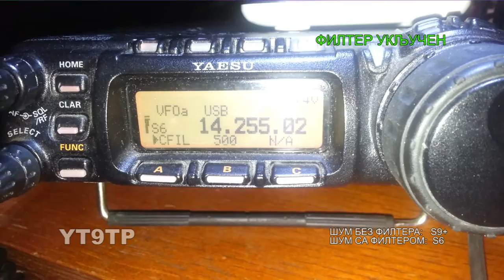Prigušnica (Choking filtar)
Demonstracija efekta prigušnice na radio-smetnje

Primetio sam da kada spojim radio-stanicu sa računarom USB CAT adapterom, pojavi mi se smetnja u prijemniku i to prilično jaka, nivoa S9+.

Da bih to rešio, upotrebio sam prigušnicu napravljenu od feritnog jezgra oko koga sam namotao kabl USB interfejsa. U jezgru sam uspeo da napravim četri navoja a što sam ih više dodavao to je efkeat filtriranaj bio bolji.

Na snimsku se vidi i čuje kakav je prijem kada je filter uključen (feritno jezgro je sastavljeno, i kada je isključen (feritno jezgro je rastavljeno). Sa filterom, šum je pao sa S9+ na šest S jedinica.